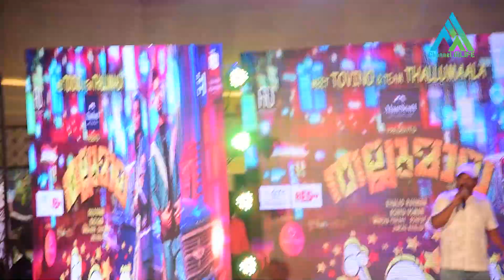Tovino Thomas Falls At Lulu Mall |Thallumala Team At Lulu Mall Trivandrum Thallumala | Khalid Rahman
Channel M Life is dedicated to fully entertain the viewers with "Quality Contents" .